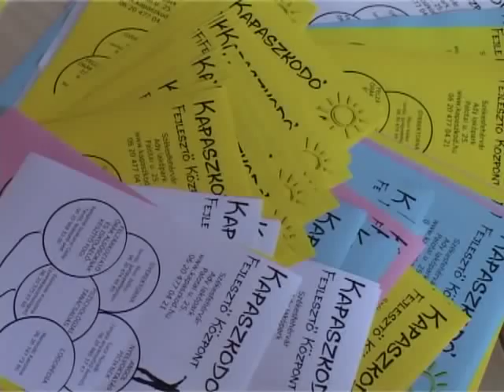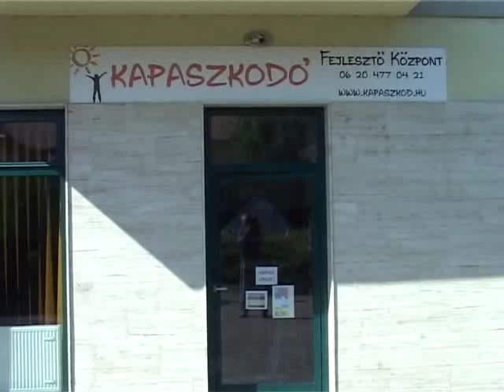Új fejlesztő központ Székesfehérváron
Új fejlesztő központ nyílt Székesfehérváron. A magánkezdeményezésre létrehozott intézmény óvodás és kisiskolás korú gyermekeket valamint stroke-on átesett betegeket vár különböző szolgáltatásokkal. Beszédterápián, iskolai előkészítő- felzárkóztató- és angol órákon valamint pszichológiai- és mozgásfejlesztő foglalkozáson vehetnek részt az érdeklődők.